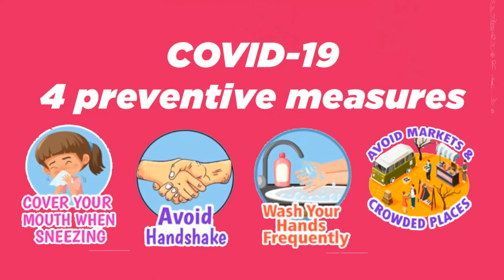MOTIVATIONAL MOMENT | SE04| EPI 01| MOTIVATIONAL VIDEOS WITH PABS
Maiden Episode of Season Four Of Motivational Moment with Pabs

Welcome back to this new and great session

Lovely costume by @Pabs Collections